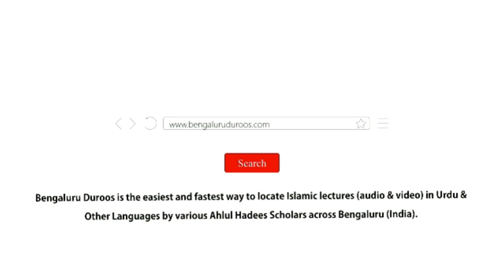Khair Un-Naas (Ep 22) | Achche Saathi by Shaykh Abdul Haseeb Madani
Topic (Part 22/29): Achche Saathi

٠٠٠٠٠٠٠٠٠٠٠٠٠٠٠٠٠٠٠٠٠٠٠٠٠٠٠٠٠٠٠٠٠٠٠٠٠٠٠٠